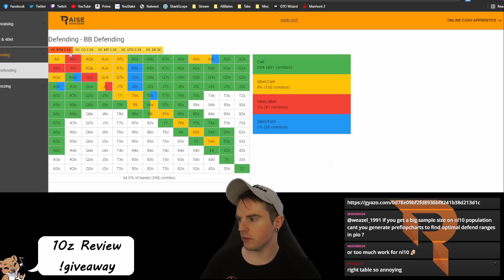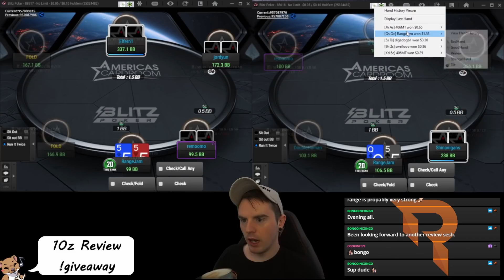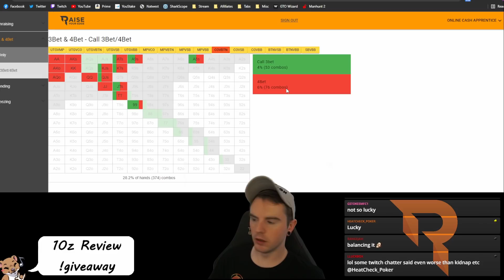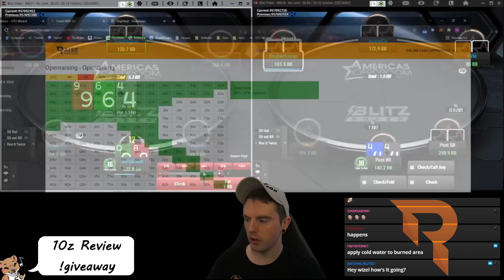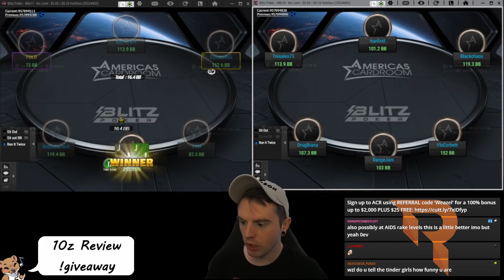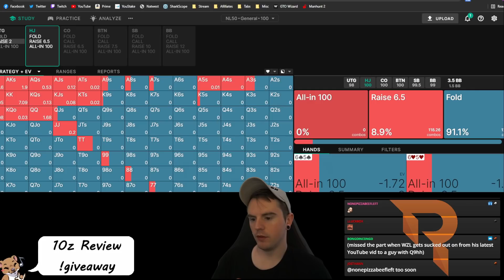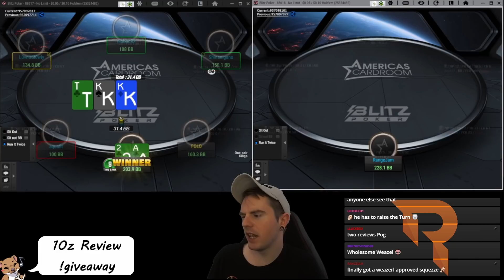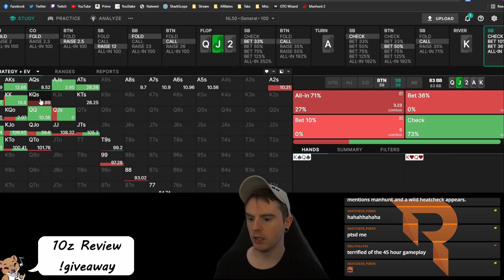10z Cash Game Review: How to CRUSH the Micro Stakes!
A FREE poker coaching review of community member RangeJam and his 10NL Blitz session on America's Cardroom! Learn how to win playing online Cash Games!

Sign up to GTO Wizard FREE and get 10% of your first purchase should you choose to go Premium

Get $30 off the RYE Cash Apprentice course using code weazelCASH